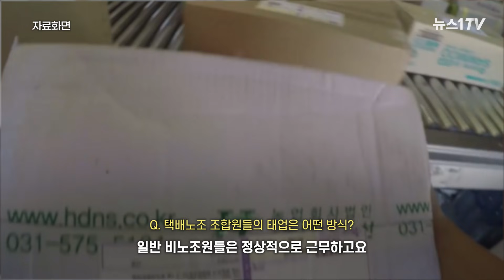기사들 집단 괴롭힘에 극단 선택…택배 대리점주가 겪는 수난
(서울=뉴스1) 문영광 기자 = "일부 기사들이 배송을 거부하면서 자기네 구역이라고 건드리지도 못하게 한다. 고객들한테 가야 되는 물건이 분류장에 그냥 쌓여 있게 된다"

택배노조원들과의 갈등이 담긴 유서를 남기고 극단적 선택을 한 40대 택배 대리점주 A씨의 발인식이 2일 진행됐다.

빈소에서 만난 동료 대리점주 B씨는 "대리점에서 제일 문제가 수수료다. 노조에 속한 기사들은 요구를 들어주지 않으면 손을 놔버리고 '배송 못 하겠다'며 파업한다"고 증언했다.

B씨는 "수수료는 대리점 소장들이 같이 있는 동료(기사)들과 이야기를 책정하고 공개한다. 노조원들의 요구대로 터무니 없이 낮추면 대리점 운영이 힘들다"고 호소했다.

B씨는 A씨 사망과 관련해 "택배를 20년 했지만 이렇게 마음이 아픈 적이 한 번도 없었다"며 "우리 동료들한테 못 해준 부분이 있나 생각하면서도 얼마나 힘들고 공포스러웠을까 공감한다"고 말했다.